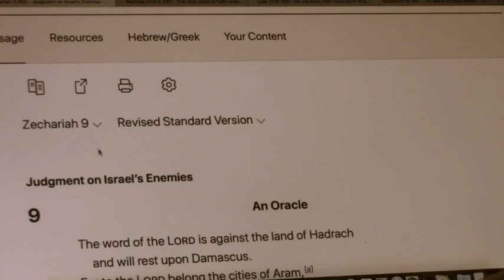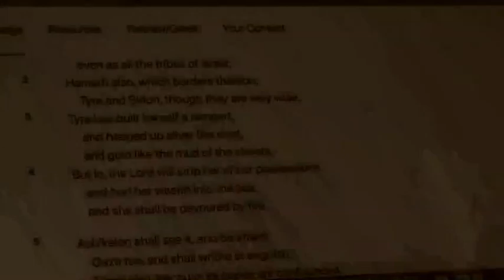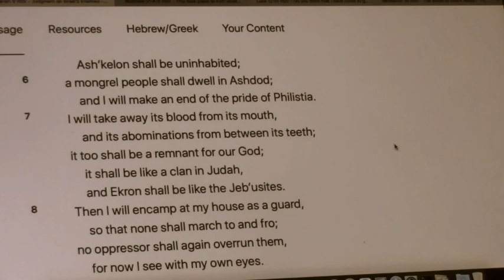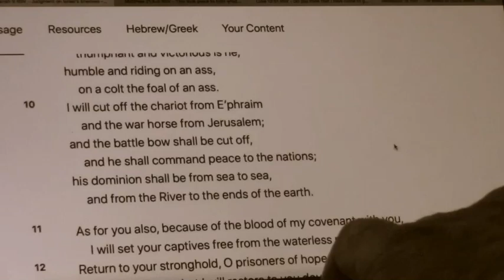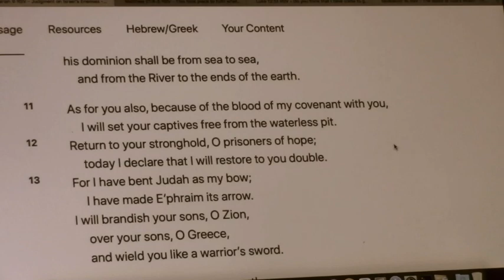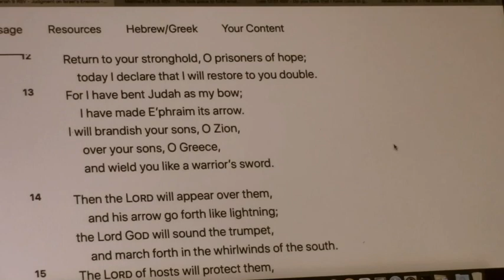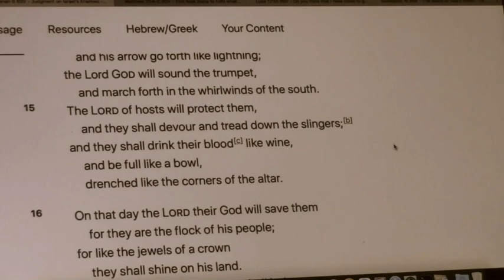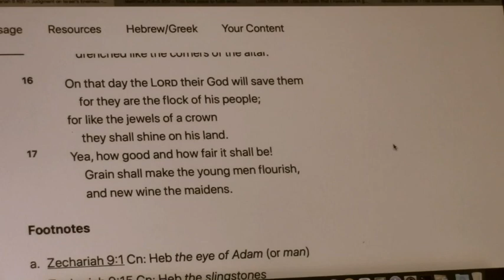Israel Hamas, Etc, In Scripture \ Zechariah 9